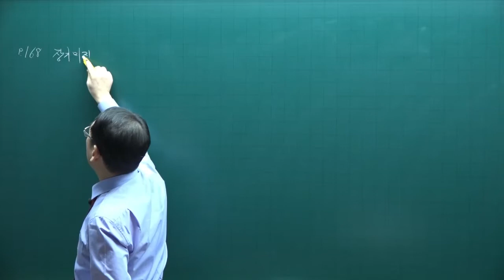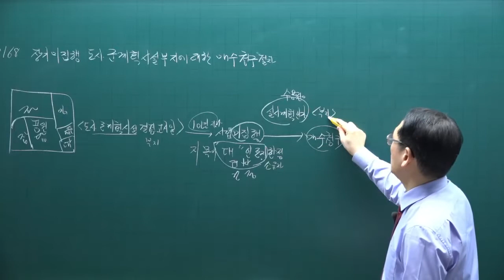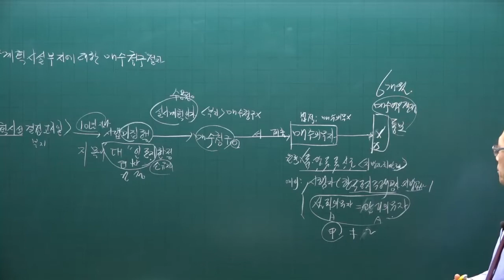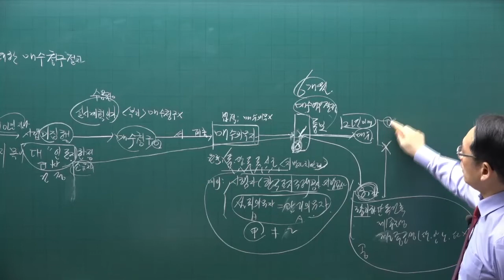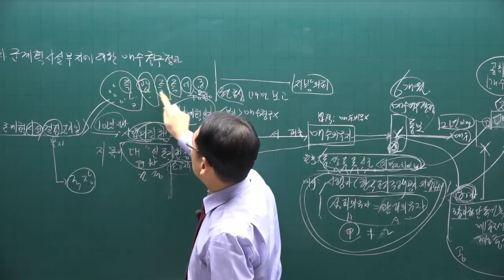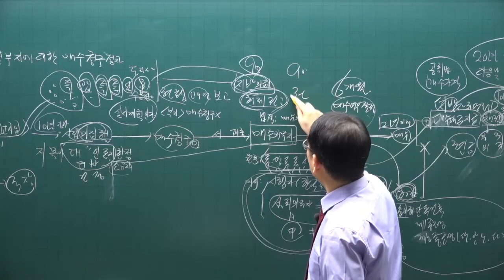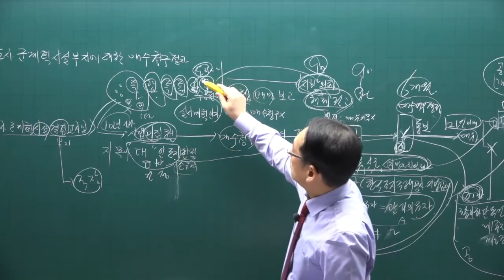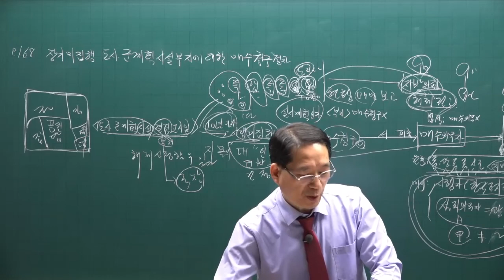[공전무] 제 33회 공인중개사 공법 기본이론강의 26강